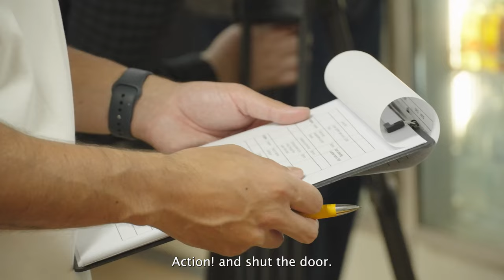My First Short Film - The Full Documentary (CANON C500 MK11 & SONY FX6)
It's finally here - the full BTS documentary of shooting our independent short film, Hitch Hiking Is Safe.

Thank you to Zac Stevenson and Nick Kendall for capturing the action on our shoot days.